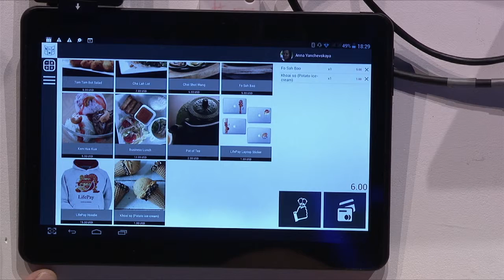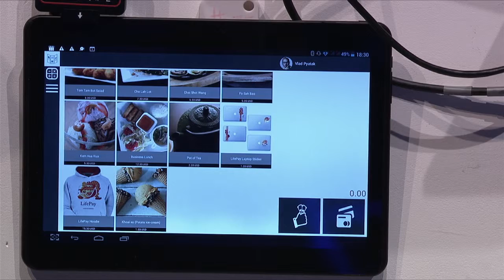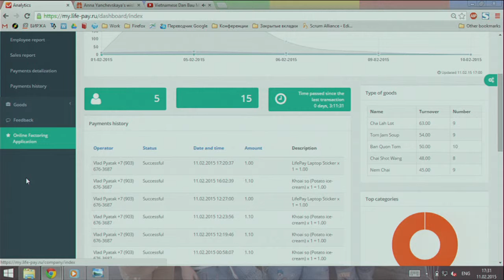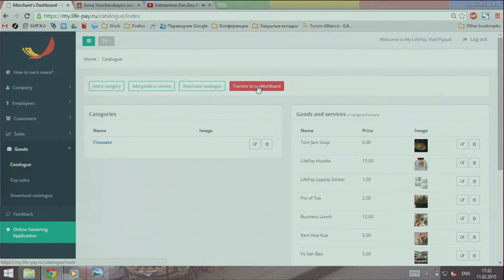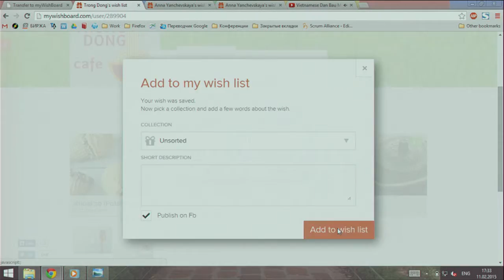FinovateEurope 2015 / LifePay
LifePay demoed at FinovateEurope in 2015.

LifePay mPOS EMV chip&pin is a start point of the LifePay ecosystem for a customer. LifePay is the largest mPOS EMV chip&pin company in Russia providing revolutionary technology that allows SMEs to accept payments by plastic cards via a smartphone, mobile application, and small secure reader.